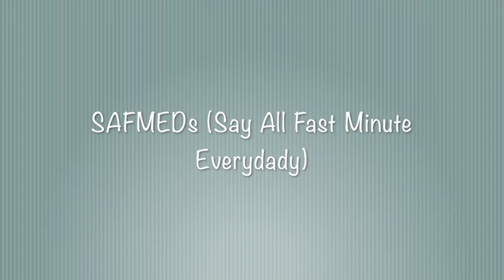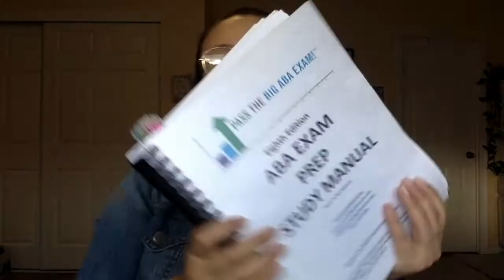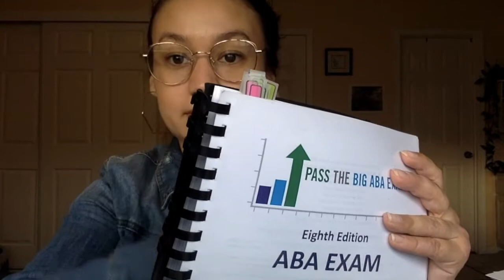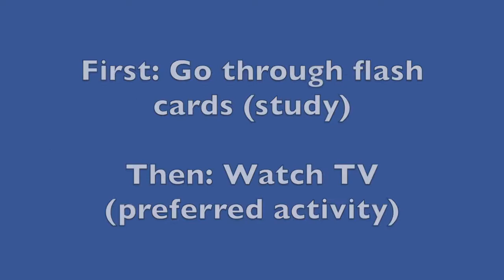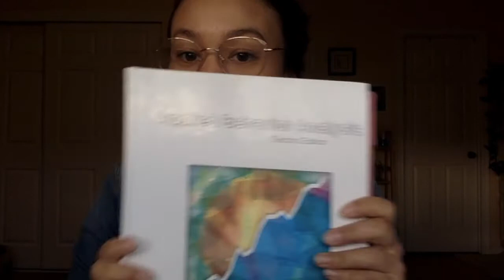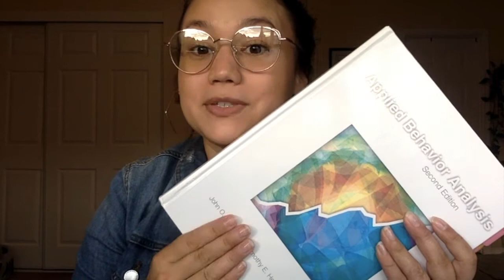iBehavior: How to Pass the BCaBA Exam (3 Weeks or Less)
Hello! I recently passed my BCaBA exam! I only had 3 weeks to study due to COVID and limited amount of spaces for me to take my exam. I had to choose between taking it in August or January.

In this video I go over what materials I used and I discuss what's worth paying for and some free resources that I used.

Study Materials
-Rogue SAFMEDs

Free!